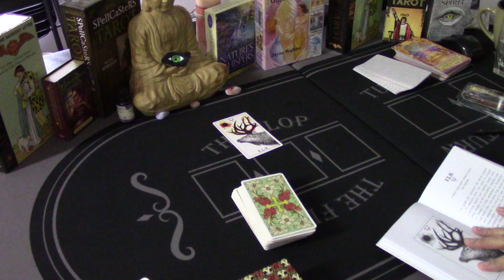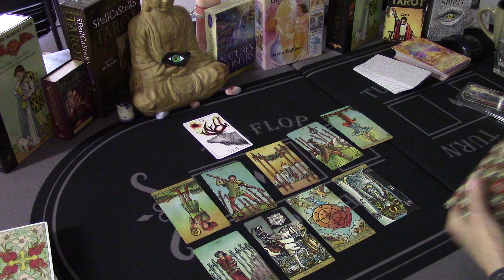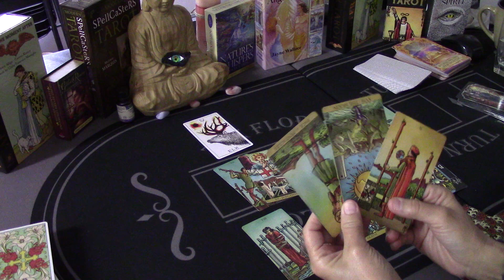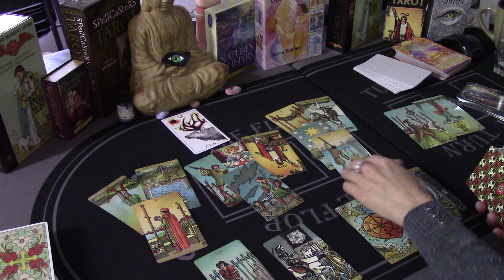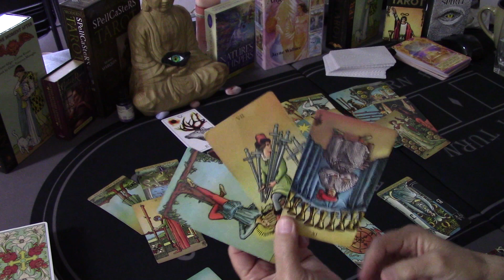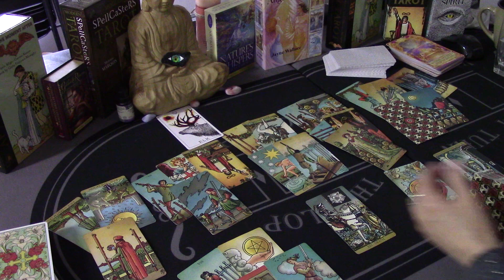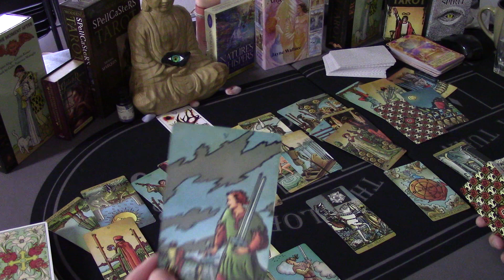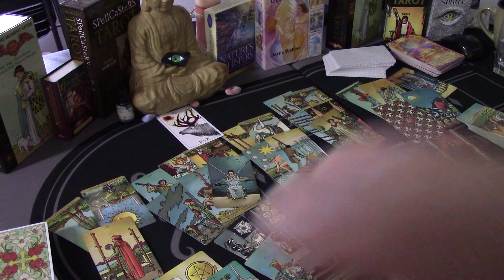PISCES~Money Is A Deciding Factor For *Them....April 2020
RENT ALL $15/BUY ALL $17.  Individual videos are available.  All 3rd party readings include a reading solely on your person as well.   For emergency readings, see the About Tab and state in email "Emergency Reading".  Please see the About Tab for all Details on all other readings/prices.  Thank you for liking, sharing, etc. Sending good vibes...Denice